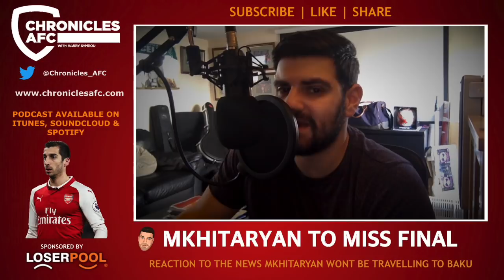Mkhitaryan to miss Europa League final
Reaction to the news Henrikh Mkhitaryan will NOT travel to Baku for the Europa League final with his team mates due to concerns regarding his safety.

Join us for a weekly discussion on all things Arsenal. We review the latest fixtures, look ahead to those coming up and cover the hot topics surrounding the club. and is a Sofa Sports Media production.